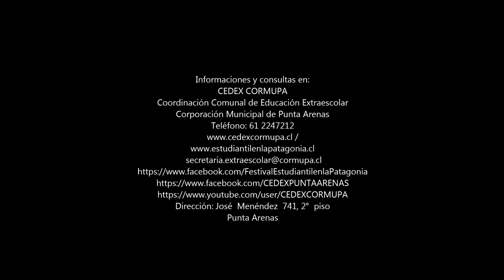FESTIVAL 2016-GRUPO TERCECUA-LICEO CONTARDI-4º VIDEO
XXIII FESTIVAL FOLKLÓRICO ESTUDIANTIL EN LA PATAGONIA
...SUEÑOS INMIGRANTES

SEDE
GIMNASIO ESCUELA PORTUGAL